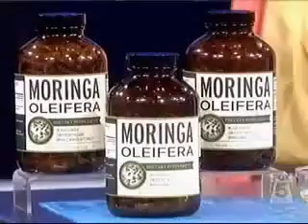Oleifera GlobalMoringa Oleifera Nutra...and Green Team live show in Usa by Dr. Oz Show.mpg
Take 2 Capsule Oleifera Nutra. Daly & Change Life Dramatically.